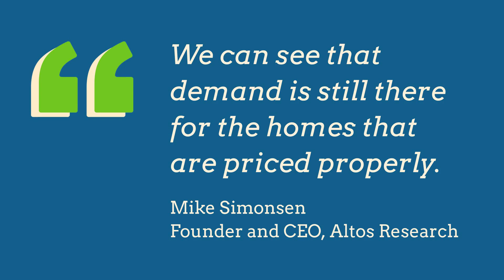Pricing Your House Right Is Critical